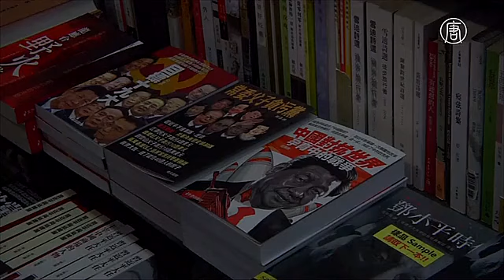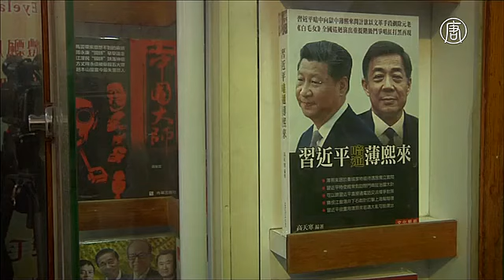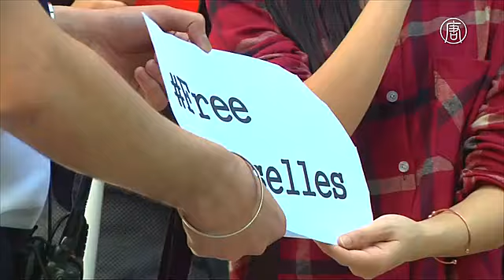Гонконг: протест в связи с пропажей книгоиздателей (новости)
Гонконг: протест в связи с пропажей книгоиздателей. Около 6000 тысяч человек вышли на протест в Гонконге. Его спровоцировало исчезновение нескольких известных книгоиздателей региона. Предполагается, что их похитили китайские спецслужбы из-за их профессиональной деятельности. В частности, из-за публикации материалов, разоблачающих преступления компартии Китая и отдельных ее чиновников.

Протестующие обеспокоены тем, что подобная тактика агентов с материковой части КНР сведёт на нет принцип «одна страна – две системы», согласно которому Гонконг был передан Китаю в 1997 году.

65-летний Ли Бо, совладелец Causeway Bay Books, пропал в Гонконге в конце декабря прошлого года. Сначала его жена написала заявление об исчезновении, однако потом забрала его. Она сказала, что получила факс предположительно от своего мужа. В нём он сообщил, что добровольно поехал в Китай, чтобы оказать содействие в расследовании. Каком - не уточнил.

Ли стал пятым человеком, связанным с книгоиздательством в Гонконге, который пропал за последние несколько месяцев.

[Ли Чхёкъянь, соорганизатор протеста]:
«Я бы сказал, что это поворотный момент в преследовании нашей свободы. Как человек может наслаждаться правами, если его насильно увезли в Китай и поместили в заключение для проведения расследования?»

Аресты и заключения диссидентов, активистов и правозащитников, осуществляемые китайским аппаратом госбезопасности – явление распространённое. Однако возможное применение таких же методов в Гонконге вызвало широкое общественное недовольство.

Протестующие вышли с жёлтыми зонтиками в руках – символом масштабных демонстраций, которые вспыхнули в регионе в конце 2014 года. Люди потребовали от властей сообщить о местонахождении пропавших книгоиздателей.

[Грегори Ло, протестующий]:
«Свобода в Гонконге находится под большой угрозой. Принцип "одна страна – две системы" может быть уничтожен. Если мы не выйдем, он на самом деле будет уничтожен».

[Кэтрин Лам, протестующая]:
«Сегодня жертвой стал Ли Бо, завтра возможно арестуют и заберут в Китай вас или меня. Мы должны выйти и защитить принцип "одна страна – две системы"».

Тем временем, администрация Гонконга издала заявление о том, что она «привержена защите свободы слова и свободы публикации».

Отреагировали на пропажу книгоиздателей и западные правительства. Крайнюю обеспокоенность текущим положением дел выразили власти США и ЕС.